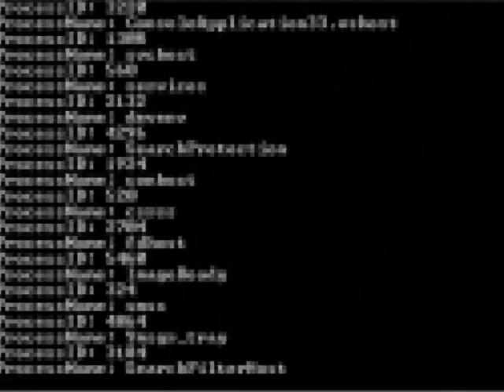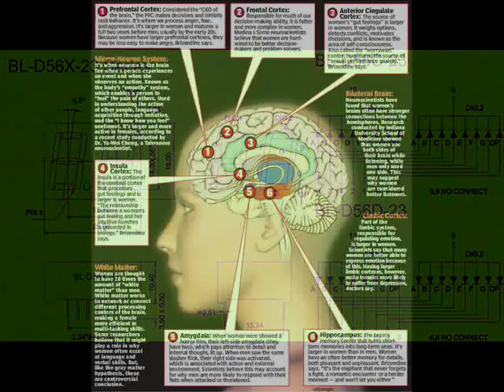DJ Elektrinate - Bondage Machine